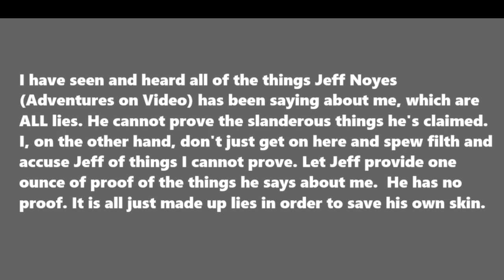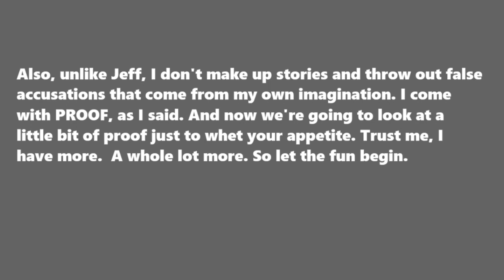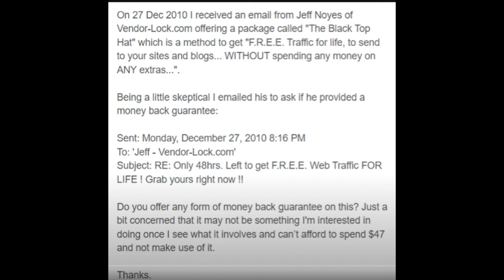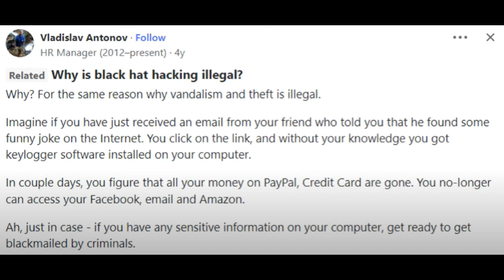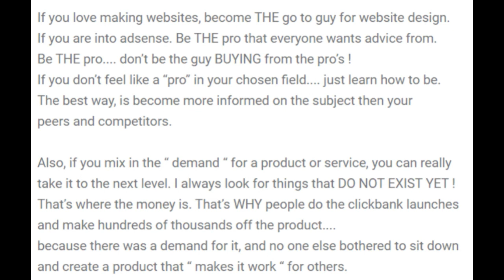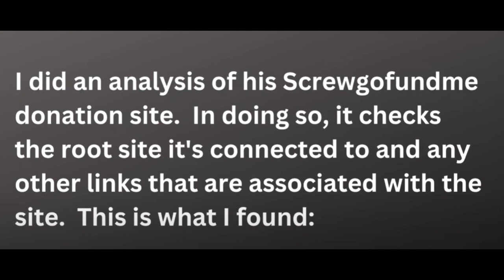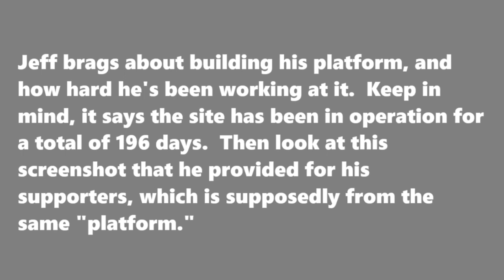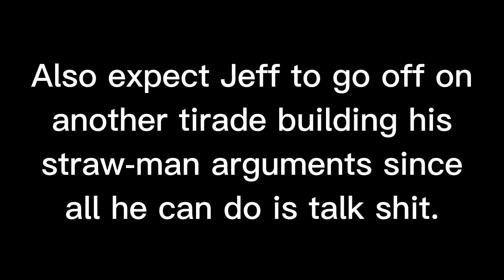Jeff Noyes supporters need to watch this: PROOF !!!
Even more proof that Jeff Noyes is a scammer. And I also challenge him to prove one lie he keeps saying about me. Trust me, he can't.  @rcmpgrcpolice